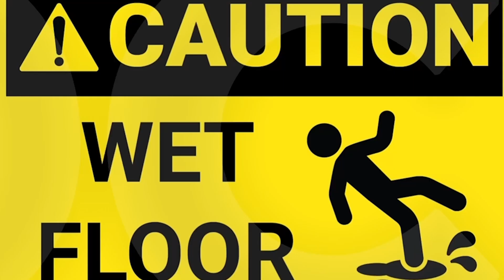WET FLOOR PODCAST Ep.5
Nate, Dylan, Gable, and Ethan share their March Madness brackets and talk NFL offseason